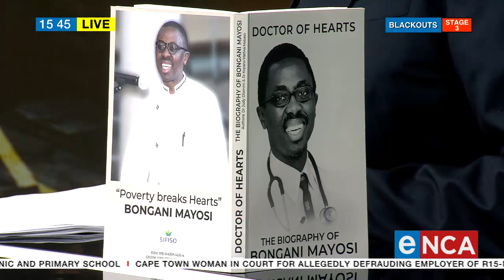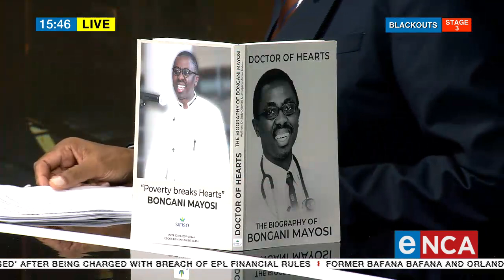Dr Bongani Mayosi | Tribute to 'The Doctor of Hearts'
eNCA speaks to Doctor of Heats co-author Judy Dlamini.